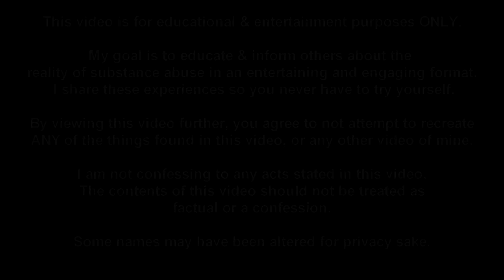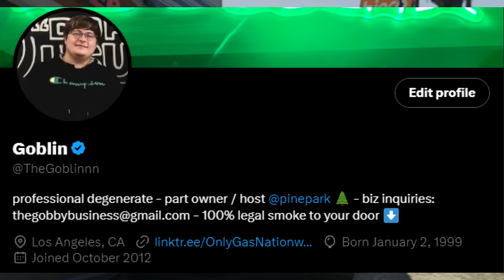How Xanax Ruined my Family Christmas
*LIVE* on Twitch (MERCH LINKED BELOW)
In todays video, I talk about how xans ruined my christmas dinner. I hope you enjoy!